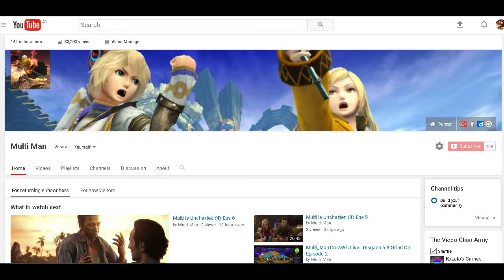FIX Part One (Cave Story Part 10 )